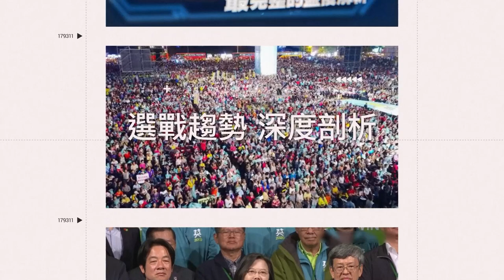血流成河變佛光普照！苗博雅 1句話安撫 統神 網全被開釋喊：苗上師｜三立娛樂星聞